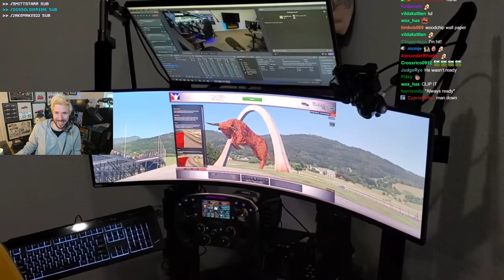Jimmy needs to learn better gun safety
Unit 3
Burnt Barns Farm
Ninfield
TN339LZ